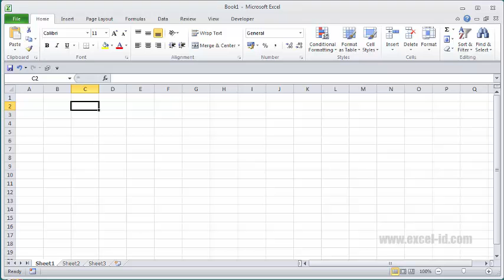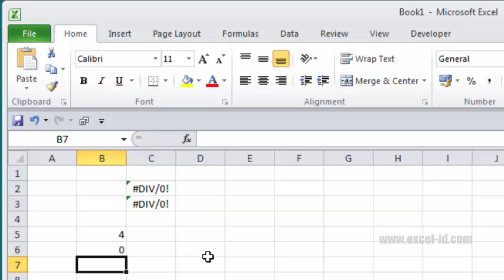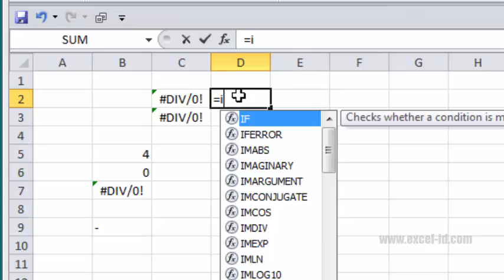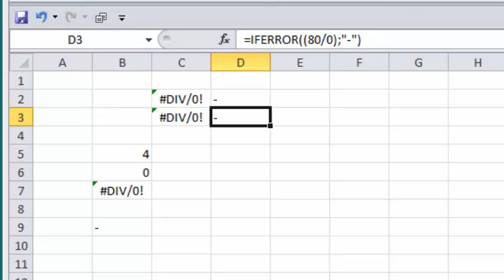Cara Mengatasi Rumus Excel yang Hasilnya DIV/0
Pernahkah mengalami rumus excel yang hasilnya DIV/0 nah kalau pernah berarti ada pembagi yang nilainya 0 atau tidak diisi value nya jadi bukan kesalahan rumus. Bagaimana cara mengatasinya